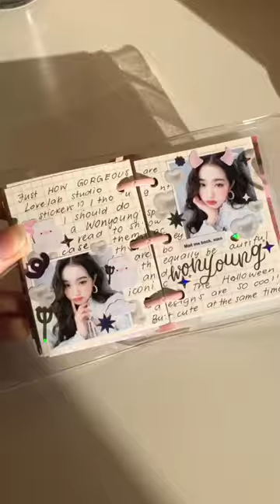ive wonyoung mini binder spread ʚ♡⃛ɞ#creative